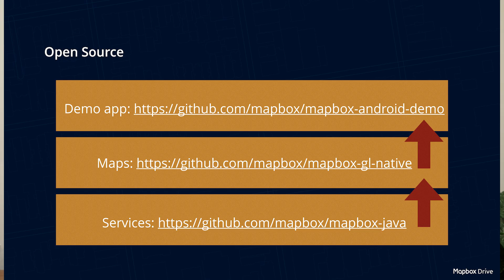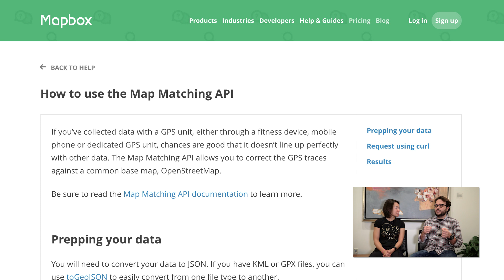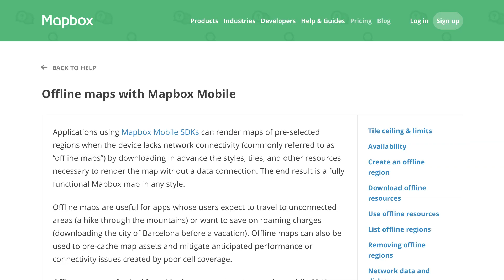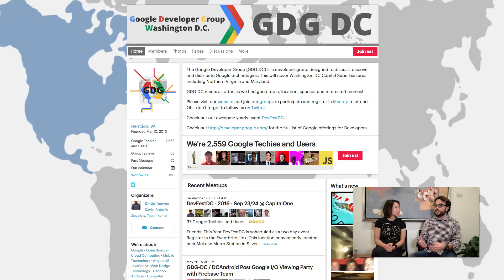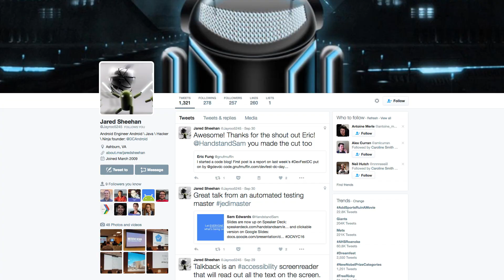Antonio Zugaldia: Mapbox + DC Android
While at DevFest DC, Huyen chats with Antonio Zugaldia, DC Android Meetup organizer and Android engineer for Mapbox, about… the DC Android Meetup and Mapbox!

(0:14) DevFest DC

(0:31) T-Mobile G1 (HTC Dream)

(0:37) Mapbox

(0:57) Building navigation and offline maps using the Mapbox SDK | DevFest DC 2016

(1:44) Mapbox Developers

(1:49) Mapbox Drive

(1:54) Android Summit

(2:22) How to use the Map Matching API | Mapbox

(4:17) Offline maps with Mapbox Mobile | Mapbox

(4:48) Vector tiles | Mapbox

(5:35) DC Android Meetup | Meetup

(5:43) GDG DC | Meetup

(7:22) Annyce Davis | Android Dialogs

(7:24) Mike Evans | Android Dialogs

(7:29) Jared Sheehan | Twitter